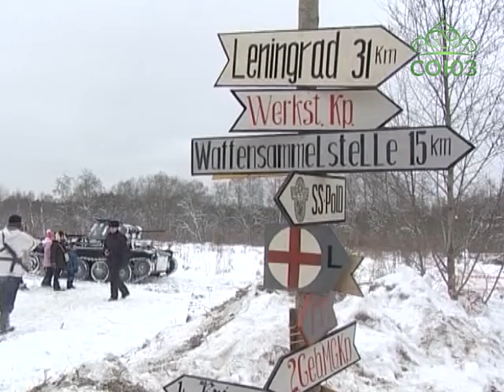Военно-исторический фестиваль «В полосе прорыва»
Битва за город с участием тяжелой военной техники и авиации времен Великой Отечественной войны прошла в Ленинградской области. Военно-исторический фестиваль «В полосе прорыва» состоялся на том самом месте, где 72 года назад советские войска после двухнедельных боев полностью сняли кольцо блокады.